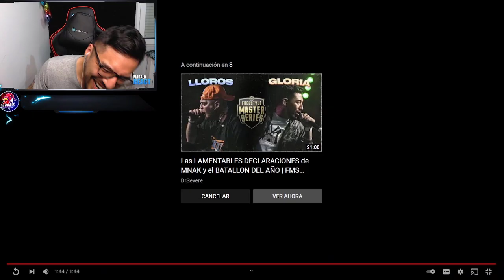Force vs Kos pero Force siempre tiene el mejor viaje de su vida | VOLVIO EL PADRE DE TODOS